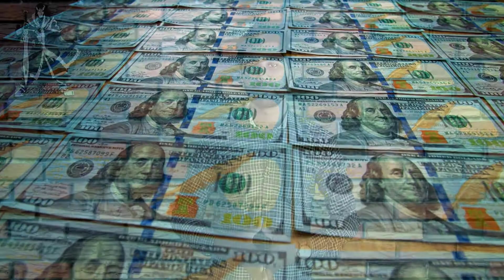What is the earning source of Taliban. How do Taliban make money. History of Taliban. Taliban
The Taliban ruled Afghanistan from 1996 until late 2001, when they were overthrown by US forces.

Despite the 20-year conflict that followed and the deaths of tens of thousands of Taliban fighters, the group's territorial control and military strength has increased in recent years.

By mid-2021 they had an estimated 70,000-100,000 fighters, up from around 30,000 a decade ago, according to the US.
Several Afghan and US officials have long accused certain countries - including Pakistan, Iran and Russia - of giving financial aid to the Taliban. This is a practice they frequently deny.

However, private citizens from Pakistan and several Gulf countries including Saudi Arabia, the United Arab Emirates and Qatar are considered to be the largest individual contributors.

Although impossible to measure exactly, these sources of funding are thought to provide a significant proportion of the Taliban's revenue. According to experts it could be as much as $500m a year.
Afghanistan is rich in minerals and precious stones, much of it under-exploited as a result of the years of conflict. The mining industry in Afghanistan is worth an estimated $1bn annually, according to Afghan government officials.

Most of the extraction is small scale and much of it is done illegally.